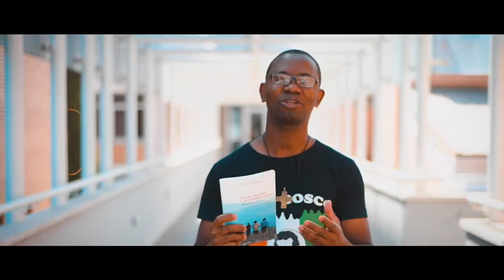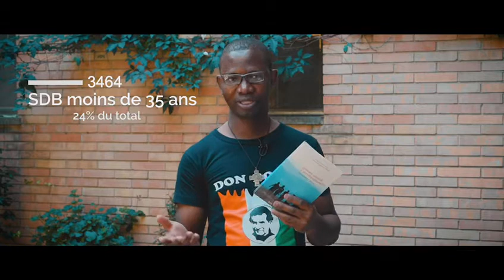FRA Accompagnement 1ère semence septembre